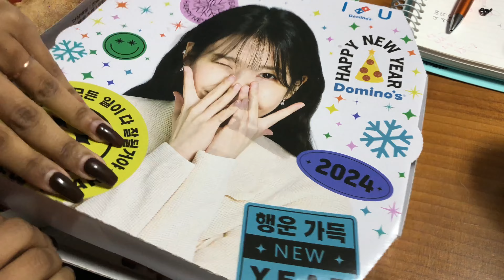Run Streak Day 1130 | Week in my Air Force Life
What's up YouTube family, my running streak is now at 1130 days! Got in 22.4mi this week! Let's keep goin!!

My 2022 Goals:
1. Keep the run streak alive. No Excuses!!
2. Lose weight and get to sub 160 lbs. Starting wt: 190.6lbs (On Hold)
Currently 178 lbs, last wk: 181 lbs= +0 lb) total loss: 12 lbs
3. Qualify for my 4th MAJCOM Team (USAFE) - SELECTED!! (4x Selectee)
4. Master's degree (Exercise Science and Wellness: Fitness and Performance): DONE!!
5. Put on Technical Sergeant (1 MAR 2022) DONE!!
6. Run a total of 2000 miles and add more speed work (1713mi) - didn't hit my goal for total mileage, but it's ok. Going to keep movin!
7. Continue to build this YouTube Family!

My 2023 Goals:
1. Keep the running streak alive and run a total of 2023 miles. (1731mi) Succeeded with the run streak, missed the mileage.
2. Lower my weight to under 170lbs by eating more veggies and fruits. (192lbs) MISSED IT!!
3. Get in more than 5hrs of sleep/night. MISSED IT!!
5. Post a Short every day. DONE!! And we are still going!!!
6. Run at least one of the World Marathon Majors. (Tokyo/London/Berlin/Chicago/New York/Boston) Did not get picked by lottery.

My 2024 Goals:
1. Lower my weight to under 170lbs.
2. Run 2024 miles.
3. Keep running streak alive.
4. Grow this YouTube family to 1000 subscribers, while posting a Short every day!
5. Take the AFOQT. DONE!!!
6. Get another 100 score on the AF PFT.
7. Sign up for my 20th marathon.

📲 SNAP, INSTA, & TWITTER 📲 : @dlyroadrunner